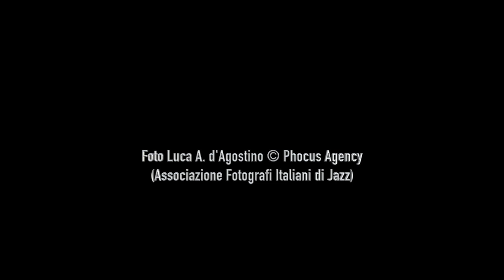Istanti Jazz Controtempo Musicisti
“Istanti jazz” ...per fare compagnia con la bellezza e per non perdersi di vista: è l’iniziativa che Circolo Controtempo ha messo in campo per ripercorrere, in questo periodo di distanziamento sociale, i più bei momenti di unione e comunità creati da uno dei suoi eventi di punta, il festival Jazz & Wine of Peace. Un appuntamento internazionale che ogni anno, a fine ottobre, avvolge Cormòns e le più belle località del Collio, per un settimana, in un incantesimo creato da un mix perfetto di grande musica e del meglio che il territorio sa dare: un’offerta enogastronomica eccellente, la concentrazione di meraviglie storiche e culturali, il valore della mescolanza delle genti, dell’accoglienza, riassunto simbolicamente dalle vigne che non hanno confini.

Immagini di Luca Alfonso d’Agostino, musiche a cura di Flavio Massarutto tratte dalla raccolta Jazz In Friuli Venezia Giulia prodotta da Circolo Controtempo